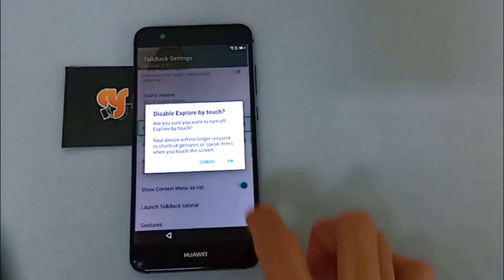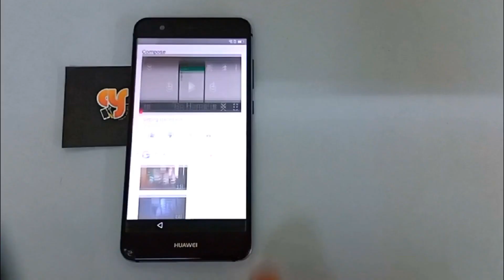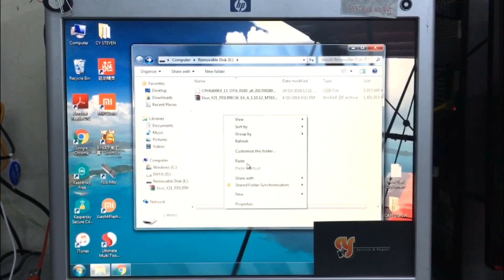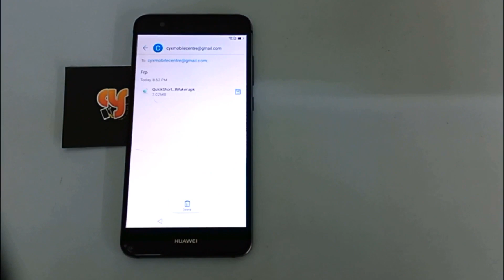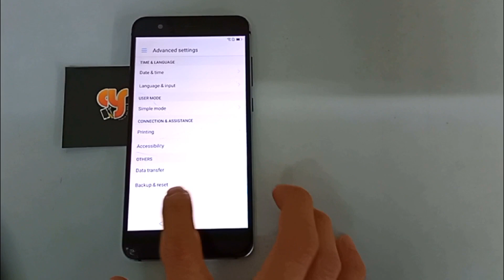HUAWEI P10 lite/WAS-LX2 frp bypass google account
~HUAWEI~HONOR~
Here are the latest models bypass frp...